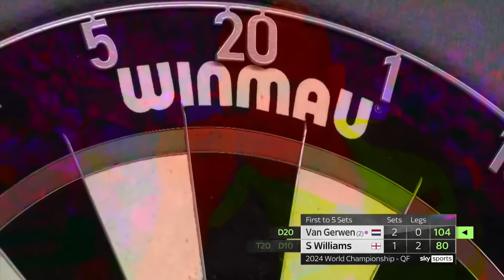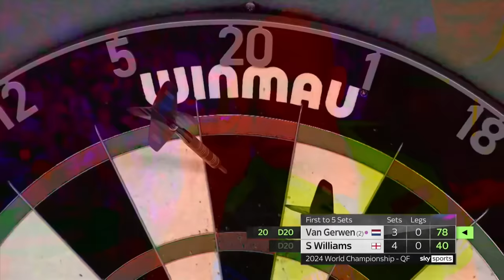SEMI-FINALS CONFIRMED! Day 14 Evening Highlights - 2023/24 Paddy Power World Darts Championship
Highlights from the Third and Fourth Quarter-Finals on an incredible day at Alexandra Palace